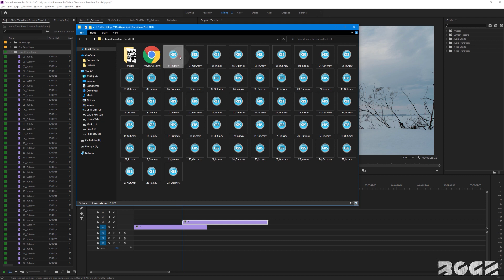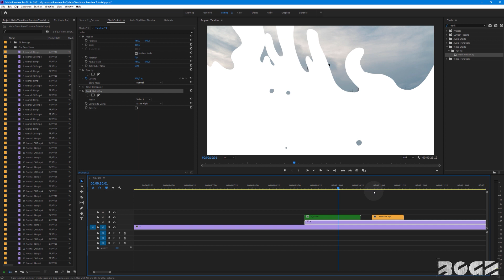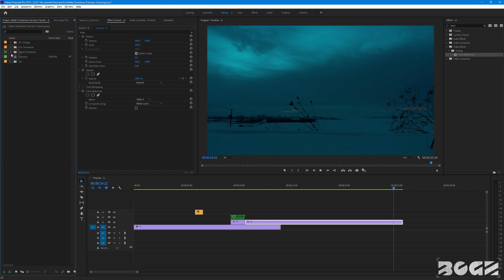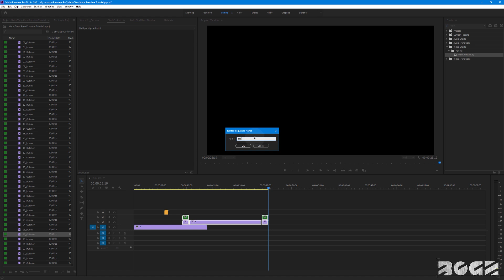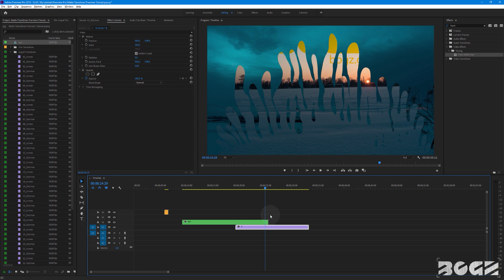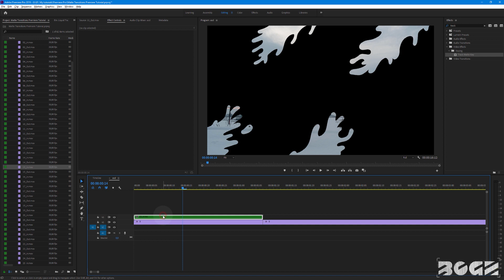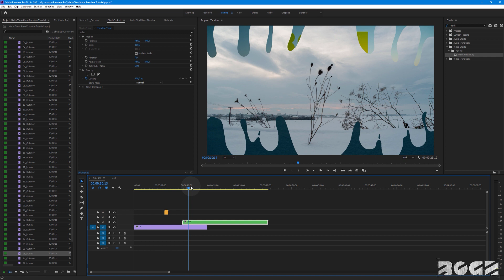Matte Transitions - Premiere Pro Tutorial